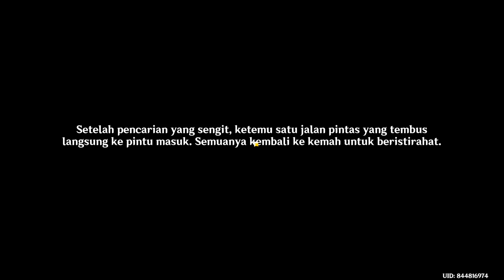Tamu Tak Terduga Part 3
Jalur Berbahaya
Chapter Interlude Bagian 2